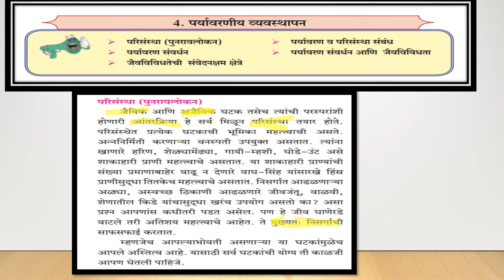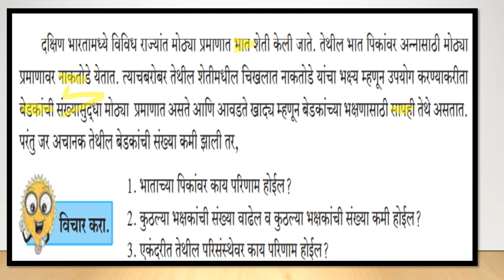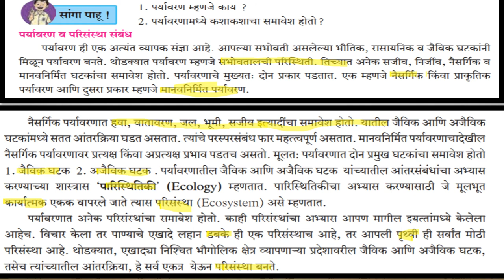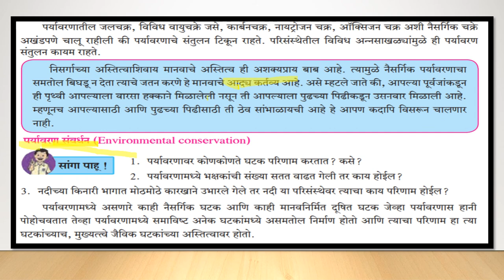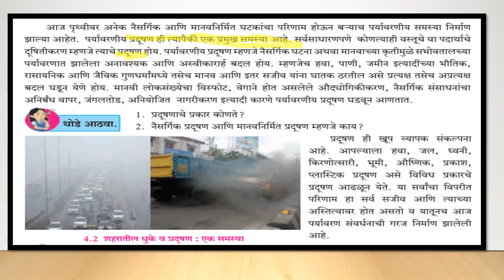10 वी विज्ञान आणि तंत्रज्ञान भाग 2 प्रकरण 4 पर्यावरणीय व्यवस्थापन lecture :-1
The videos are created for education purpose The main moto is to spread the knowldege to the students.